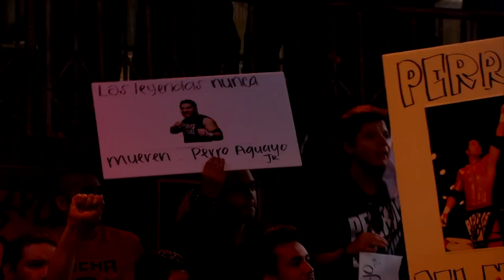No murió en vano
Una muerte muy sentida en la lucha libre mexicana, fue la del Hijo del Perro Aguayo.

Aquí una semblanza de ese trágico suceso.

I N S T A G R A M
F A C E B O O K ​​
T W I T T E R

No olvides ver todo nuestro contenido deportivo, por el 4.3 de Tv4